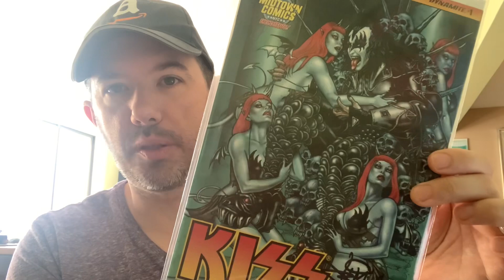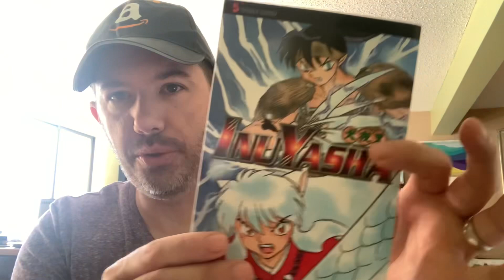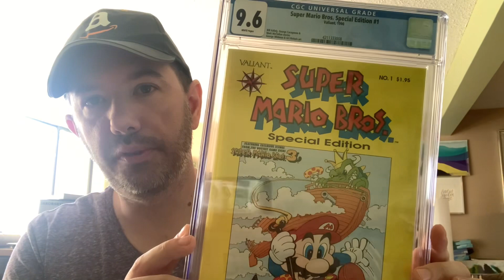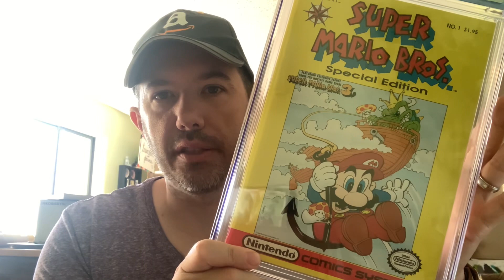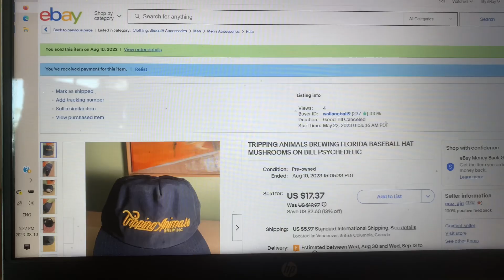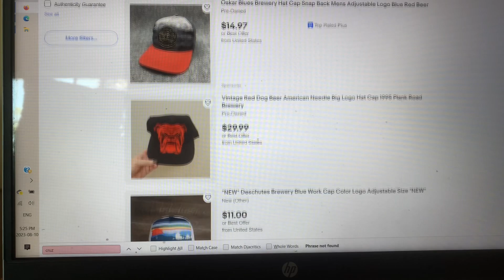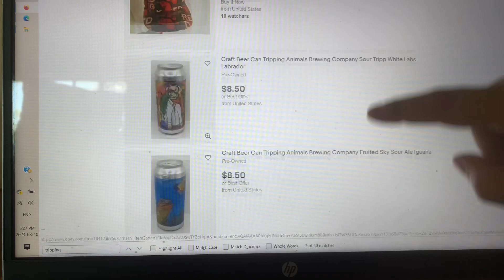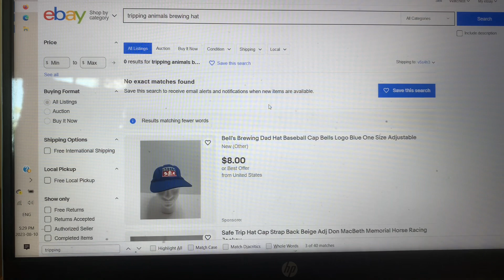Ebay search results show irrelevant listings. Big sales day despite buyers not finding items.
The struggle as a reseller is real for all of us but some days feel more satisfying then others.

For a mid august day sales were strong. It'd be nice to see some momentum instead of a bunch of sales then nothing. And please get your search fixed eBay. I'm embarrassed for you.